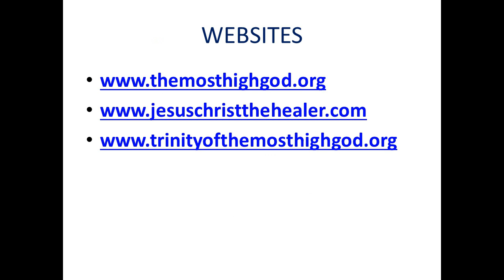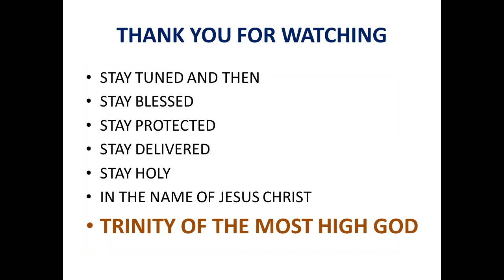Trinity of the Most High God 1 year evaluation - Trinité du Dieu Très-Haut 1 an d'évaluation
Trinity of the Most High God 1 year evaluation - Trinité du Dieu Très-Haut ( Trinity of the Most High God ) 1 an d'évaluation.
What the Lord Jesus Christ of Nazareth has done for us in 2022?
Please, watch this presentation to understand that true prophecies will never fail.
Trinité du Dieu Très-Haut ( Trinity of the Most High God ) 1 an d'évaluation
Qu'est-ce que le Seigneur Jésus-Christ de Nazareth a fait pour nous en 2022 ?
S'il vous plaît, regardez cette présentation pour comprendre que les vraies prophéties n'échoueront jamais.

Healing sermons are preached by Pastor - Evangelist Daniel Ouakson the founder of the Trinity of the Most High God.
About Us
 Trinity of the Most High God

The Trinity of the Most High God is a registered church in South Africa; we are a healing, deliverance and prophetic ministry with the doctrine of repentance, reconciliation and restoration in Christ Jesus for the salvation of our souls. We do consider the four main purposes in our ministry as per Luke 4: 18-19

1 Botha Street, cnr Botha & Brug streets, Elsburg, Germiston, 1428